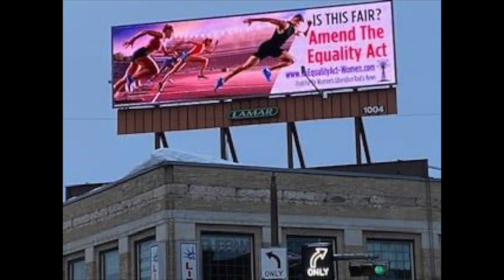"Men Have No Business Competing in Women's Sports"-Miriam Ben Shalom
Erin, Maria, and Miriam talk about Miriam's efforts to raise awareness about the importance of preserving Women's sports as well and the harms of transgender ideology.